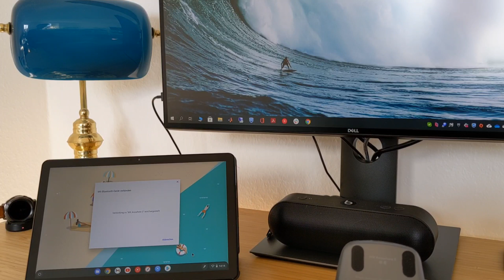Logitech MX Anywhere 3 Mouse: First impression and comparison to Microsoft Surface mouses!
Shot and Edited on Pixel4

00:00 Unboxing
02:43 Buttons
03:18 Pairing with the second device
05:03 Comparison to Surface mouses
07:36 Verdict

Logitech MX Anywhere 3
Lenovo Chromebook Duet (64GB)
Apple MacBook Pro 15'', early 2013 (Retina)
Dell UltraSharp U2520D Monitor (25")
Microsoft Surface mobile mouse
Microsoft Arc Mouse
AGPTEK Wireless Charger
Beats Pill+
Google Pixel 4